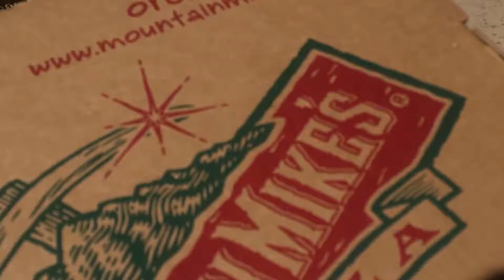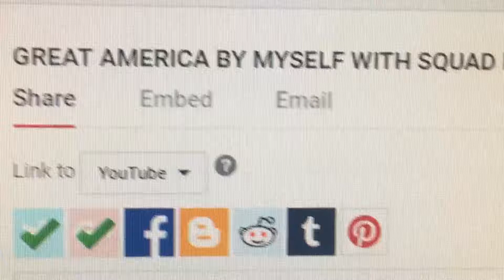I FRIED AN EGG ON THE ASPHALT Day in the Life of ApplePi #4